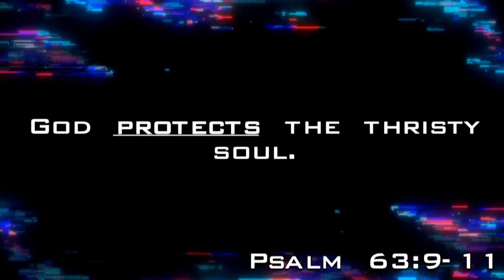The Thirsty Soul | Pastor Karl Anderson | Psalm 63